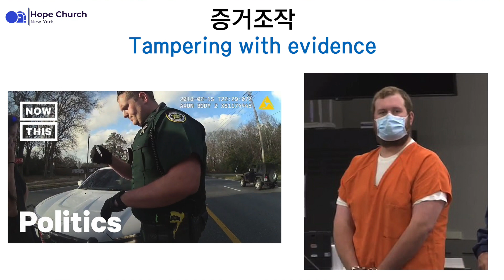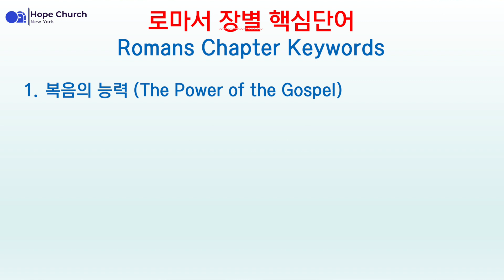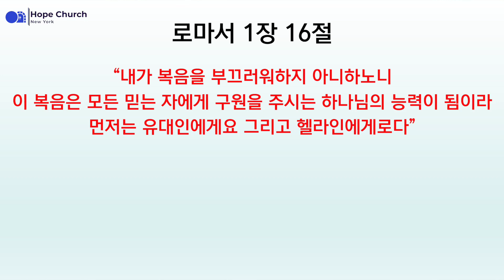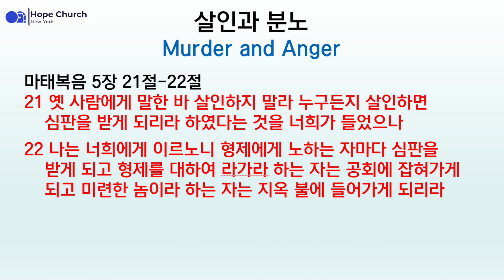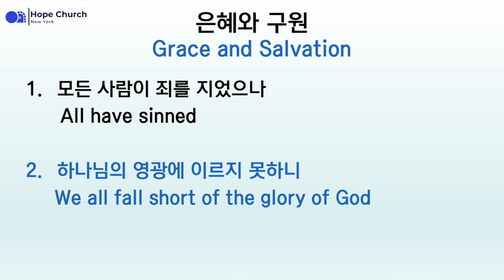은혜로다! (한국어/영어)- 뉴욕주소망교회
로마서 3장 20절- 24절
20 그러므로 율법의 행위로 그의 앞에 의롭다 하심을 얻을 육체가 없나니 율법으로는 죄를 깨달음이니라 21 이제는 율법 외에 하나님의 한 의가 나타났으니 율법과 선지자들에게 증거를 받은 것이라 22 곧 예수 그리스도를 믿음으로 말미암아 모든 믿는 자에게 미치는 하나님의 의니 차별이 없느니라 23 모든 사람이 죄를 범하였으매 하나님의 영광에 이르지 못하더니 24 그리스도 예수 안에 있는 속량으로 말미암아 하나님의 은혜로 값 없이 의롭다 하심을 얻은 자 되었느니라